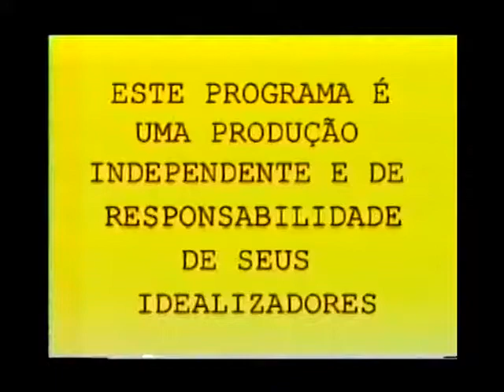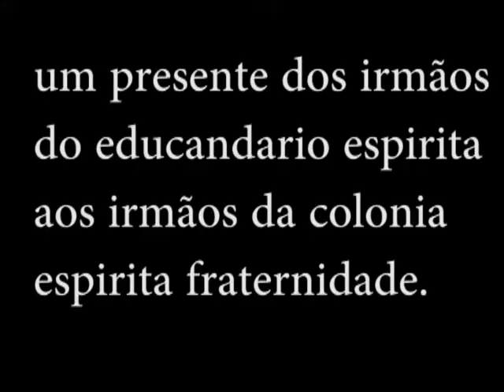Entrevista inédita de Langerton Neves e neto Emerson com Marcio Larranhaga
Programa Mensagens -  entrevista inédita de Langerton e  Emerson com Marcio Larranhaga no Educandário Espírita de SJRP